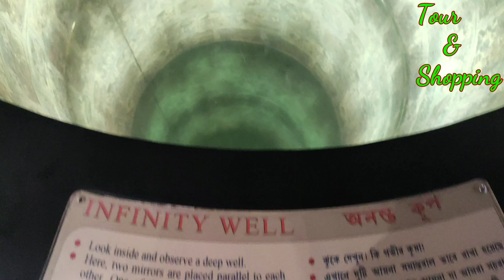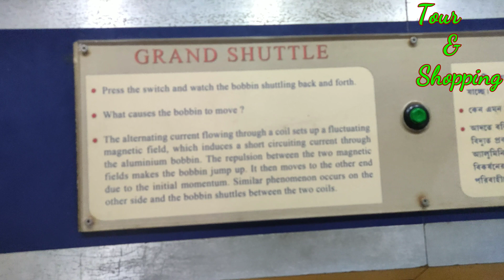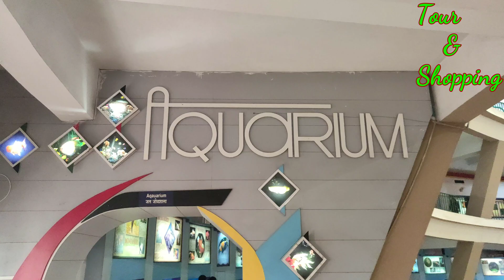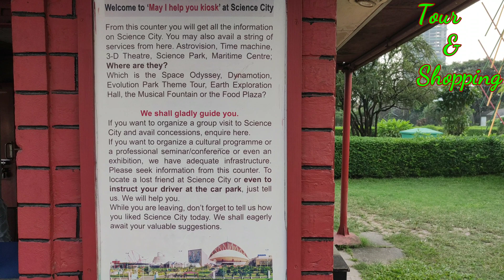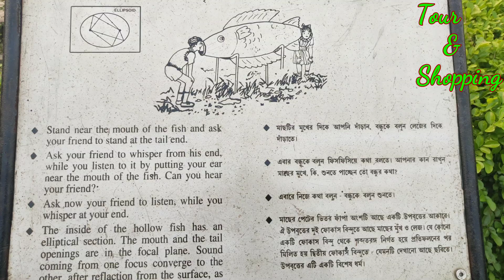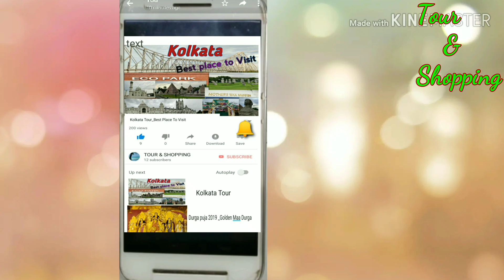Kolkata City Tour | Largest Science Centre | Science City in 4K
Science City | Earth Exploration Hall | Cable Car | Maritime Centre | Musical Fountain | Outdoor Science Park

Science City open all days of the year (except Holi  ) from 9:00 a.m to 8: 00 p.m . Ticket counters remain open upto 7:00 p.m

Entry Fee:

Entry Rs. 60.00 per person
Full Dome 3D Digital Theatre Rs 120.00 Per Person
Evolution of Life – A Dark Ride Rs 40.00 Per Person
PANORAMA ON ‘HUMAN EVOLUTION’ Rs 60.00 Per Person
Combined Rates for ‘Dark Ride’ and ‘Human Evolution’ Rs 80.00 Per Person
Science on a Sphere Rs 40.00 Per Person
3D Theater Rs. 30.00 Per Person
Road Train Rs.20.00 Per Person
Cable Car Rs. 48.00 Per Person

You can also check all the details in Science city web

You can come to Science City through the local buses, mini buses and taxis which are easily available from all the major
parts of the city.